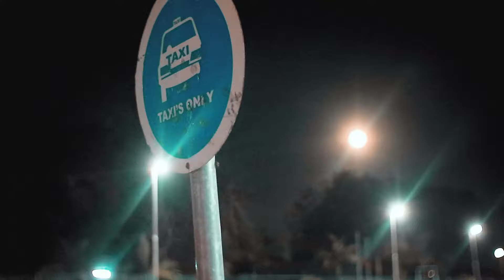Ndesela - Lameck Crowns Official Music Video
looking forward working with you